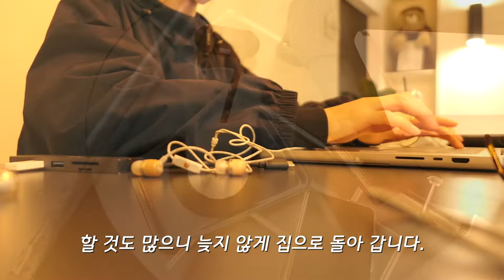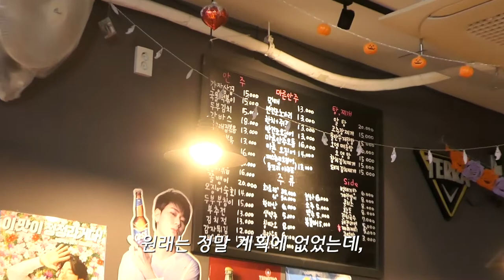[VLOG｜I'll Be So Much Stonger.] 일상 브이로그｜하루종일 빡세게 살고 밤에 맥주 따는 직장인 일상｜경기도 카페 가서 수다떠는 일상｜내가 좋아하는 것들이야.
SAYHELLOTAPES
[브이로그] I'll Be So Much Stonger.

◎BGM
*Opening
Leave It - Divorce Applause
Psüche - Ünicorns of Death (Instrumental Version)

*Ending
inner voice - 8 hours painting (8hp)